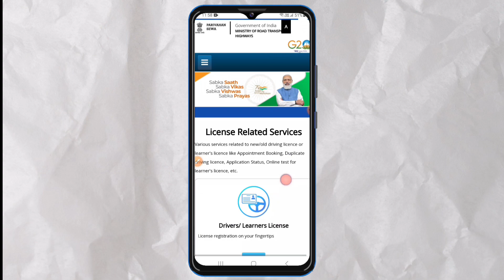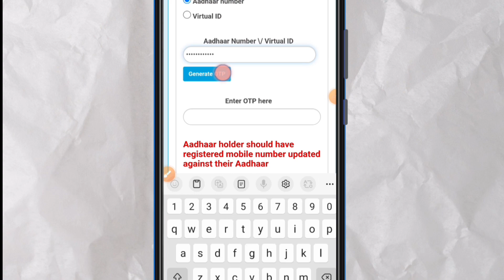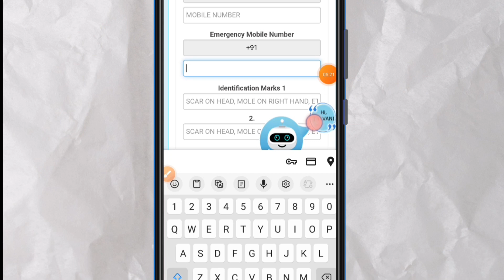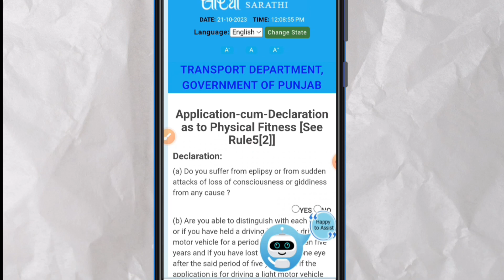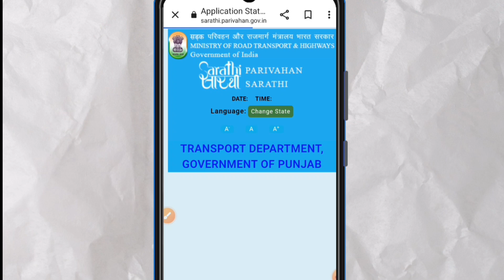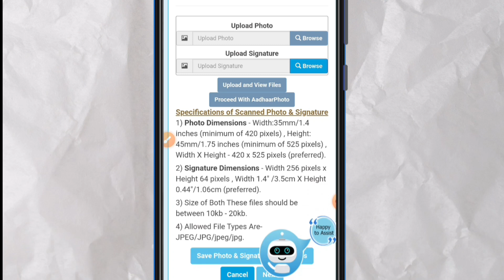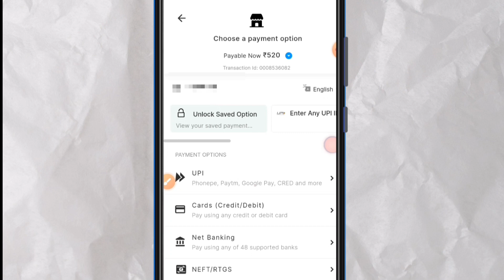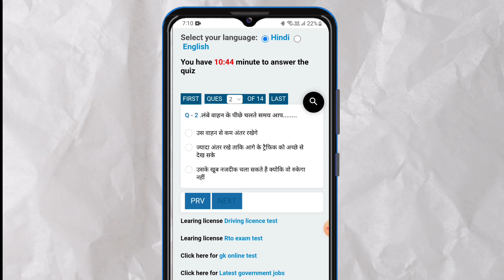Driving licence Apply Online 2023 | learner licence kaise banaye online | LL Without Visiting RTO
Driving licence kaise banaye | learner licence apply online | LL Without Visiting RTO
Namaskar Aaj ke is Video me bataya hu ki Driving Licence Kaise banawa sakte ho ghar baithe online apne phone se test pass kar ke ji ha step bye step live learning license apply karne ka pura process dikhaya hun is video me agar aap bhi bina rto jaye Apna Driving licence banana Chahte hain to ye video end Tak Jarur Dekhen dhanyvad. Jai hind